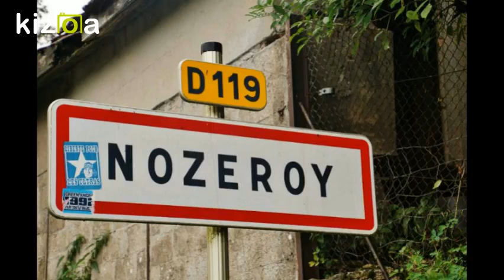Montage Vidéo Kizoa: Nozeroy ( 39250 )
Petite Balade a Nozeroy ( 39250 ) Jura